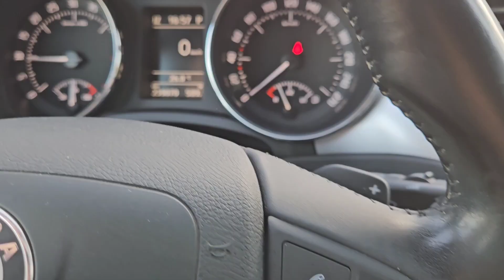Škoda Superb II combi 2.0TDI 125kW DSG Elegance XENON NAVI.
Nabízím k prodeji ŠKODA Superb II Elegance COMBI

► Motor: 2.0 TDI, 125 kW
► Palivo: diesel
► Převodovka: automatická
► Do provozu: 11/2012
► Původ: Německo
► Stav kilometrů: 238 777 km
► Barva: šedá metalíza

Pravidelný servis Škoda, lze ověřit pomocí VIN kódu + protokoly z technických kontrol a servisní knihy.
► Rozvodová sada měněná při 208tis. Km

Vozidlo:
nehavarované ✔
➡ VIN karoserie: TMBJF73T7D9026890

K vozidlu veškerá palubní literatura ✔ servisní kniha ✔ 2x klíč ✔

Výbava vozidla:
• Motor 2,0 LTR.-125 kW TDI
• 6ti rychlostní automatická převodovka
• ASISTENT rozjezdu do kopce
• 17ti palcové ALU kola
• Xenonové světlomety
• Originální tažné zařízení
• Tempomat
• Vyhřívané přední sklo
• Elektrické nastavení sedáku řidiče i spolujezdce
• Interiér je v černé kůži, v zachovalém stavu
• NAVIGAČNÍ AUDIO systém AMUNDSEN+ s 10ti reproduktory
• DUÁLNÍ AUTOMATICKÁ KLIMATIZACE
• Vyhřívané přední sedačky
• Nastavitelný multifunkční KOŽENÝ VOLANT
• Řazení pod volantem pádly
• AUX,USB a SD karta vstup, pro přehrávání hudby
• Parkovací čidla - přední a zadní
• Asistent při zaparkování
• Přisvěcování do zatáček a automatické denní svícení
• Stabilizační systém ESP, protiprokluz kol ASR, el. uzávěrka diferenciálu EDS, ABS
• Funkce COMING HOME a LEAVING HOME
• Systém uchycení dětských sedaček ISOFIX

Vozidlo je podvozkově a motorově v pořádku, interiér nepoškozený.

ZÁRUKA 6 MĚSÍCŮ SKRYTÝCH VAD
DOŽIVOTNÍ GARANCE NÁJEZDU KM I PŮVODU VOZIDLA SAMOZŘEJMOSTÍ
MOŽNOST SJEDNÁNÍ PRODLOUŽENÉ ZÁRUKY AŽ NA DOBU 36 MĚSÍCŮ

CENA: 235.000,- Kč, bez možnosti odpočtu DPH

ZAUJALO VÁS TOTO AUTO? Neváhejte mě kontaktovat